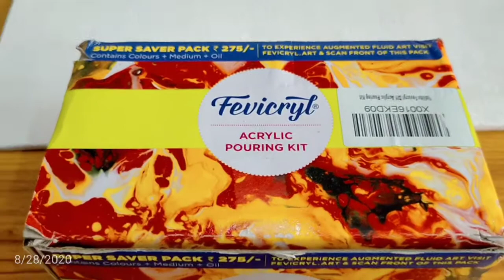Unboxing fluid art kit by fevicryl/ supplies you need for fluid art/ fevicryl acrylic pouring kit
I used this super saver pouring acrylic paints kit for fluid art.

The fluid art painting and how I paint it is coming soon so stay tune.
Till then enjoy this and let me know which paints you use for fluid art in the comment section below.

Also stay safe and be healthy ❤️❤️